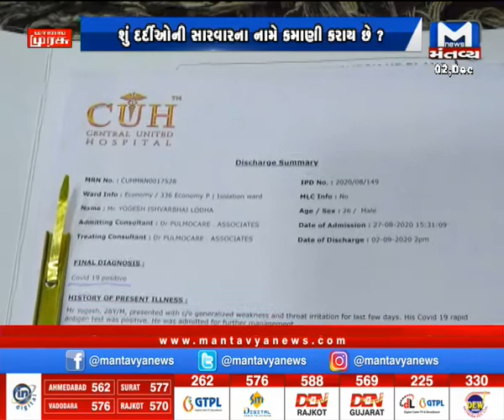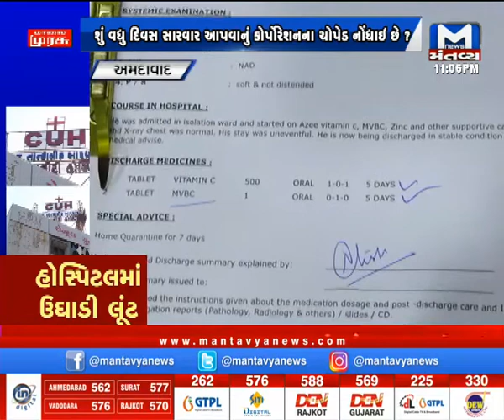હોસ્પિટલમાં ઉઘાડી લૂંટ